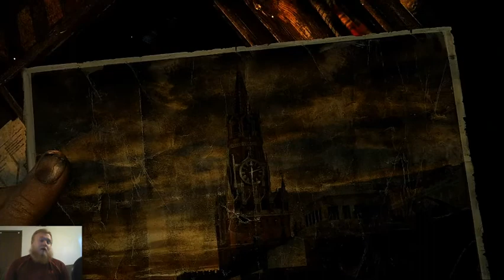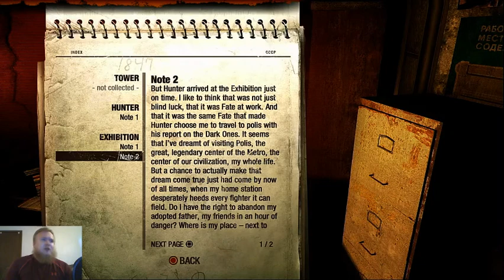Surviving the Metro (Metro Redux pt1)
Join me on a journey through Russia's metro!